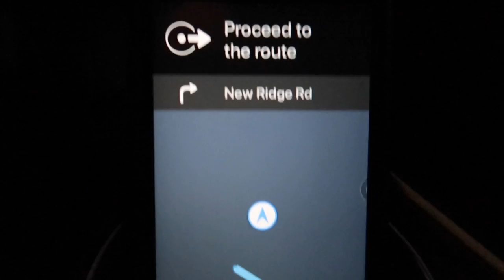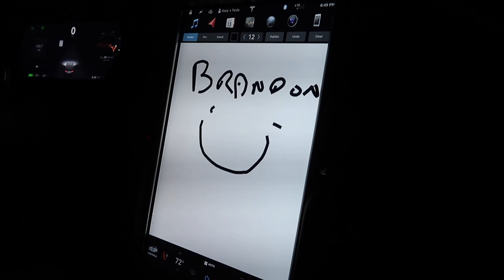This dentist brings her dogs to work